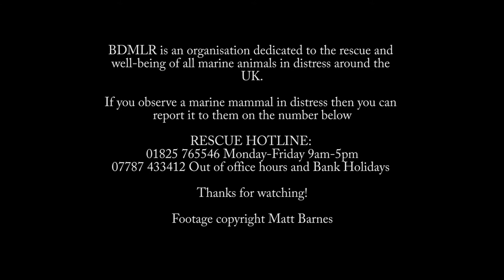Seal Pup rescue after dog attack on Yorkshire coast